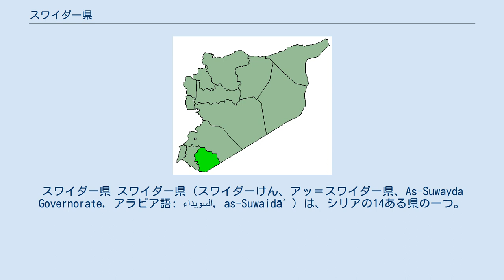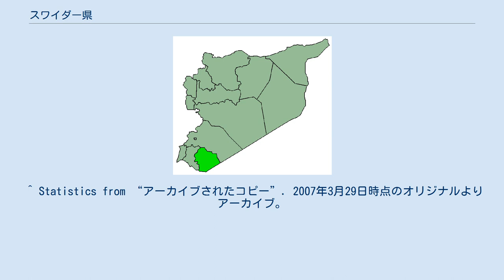スワイダー県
スワイダー県 スワイダー県（スワイダーけん、アッ＝スワイダー県、As-Suwayda Governorate, アラビア語: السويداء, as-Suwaidāʾ ）は、シリアの14ある県の一つ。
面積は5,500平方km。
人口は2007年の推定で約346,000人。
県都はスワイダー（アッ＝スワイダー）。
 シリア南部に位置し、北と東はダマスカス郊外県（リーフ・ディマシュク）に、西はダルアー県に、南はヨルダン国境に接する。
 エッドゥルーズ山地のほぼ全域、エッサファ丘陵の全域、ハッラト・アッシャーム高原東部の乾燥したステップが県内に含まれる。
これらの丘陵地帯や高原は火山噴火によりできた地形であり、養分の多い肥沃な土壌のため多くの農民がこの地に入植してきた。
 ローマ時代の都市遺跡が今もスワイダー（スアダ）やシャフバー（フィリッポポリス）などには残る。
 中世には荒廃した 近代に入り入植が盛んになり再び人口や町の数が増えている。
 スワイダー県には3郡が属する。
 アッ＝スワイダ郡（As-Suwayda District） - スワイダー サルハド郡（Salkhad District） - サルハド シャフバー郡（Shahba District） - シャフバー その多くはドゥルーズ派ムスリムと正教会信徒で、シリアの多数派であるスンナ派ムスリムはこの県では少数派になっている。
 ^ Statistics from “アーカイブされたコピー”. 2007年3月29日時点のオリジナルよりアーカイブ。
2007年4月5日閲覧。